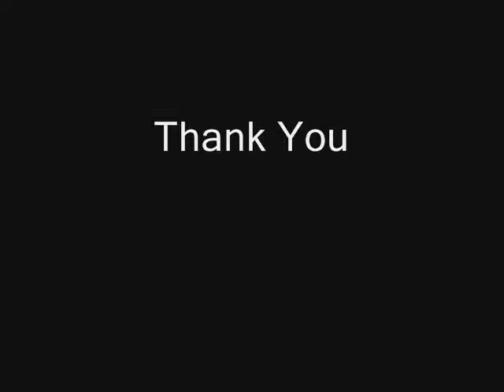smack that...with cars pics[mohit mrock].wmv